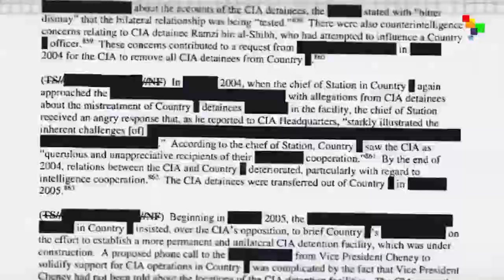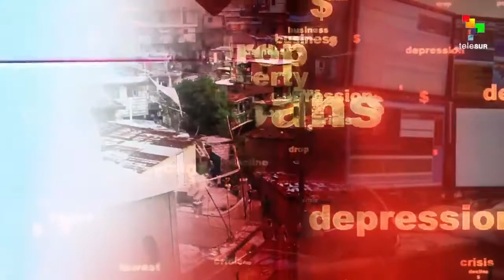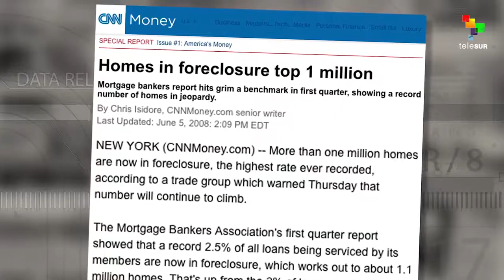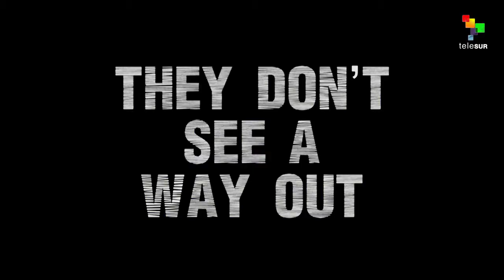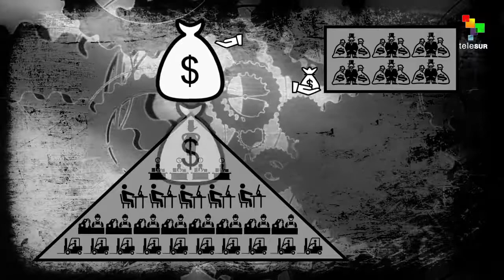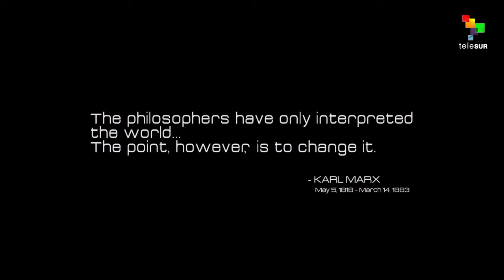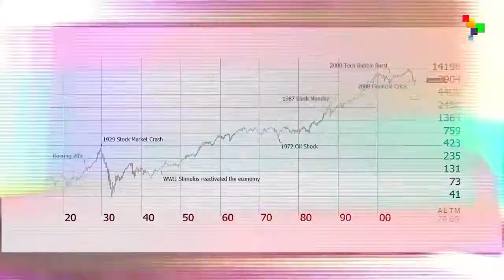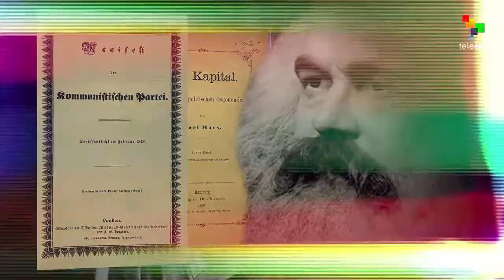Marxism 101: How Capitalism is Killing Itself with Dr. Richard Wolff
Despite a concerted effort by the U.S. Empire to snuff out the ideology, a 2016 poll found young Americans have a much more favorable view of socialism than .

A collection of videos and lectures by Professor Richard D. Wolff, as well as other favorite videos from around YouTube, that cover the basics of Marxian .